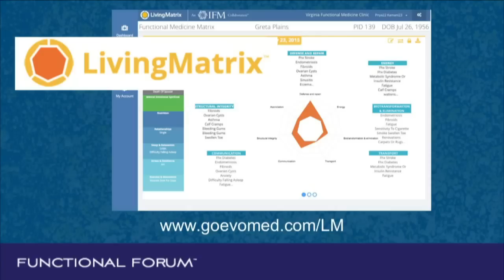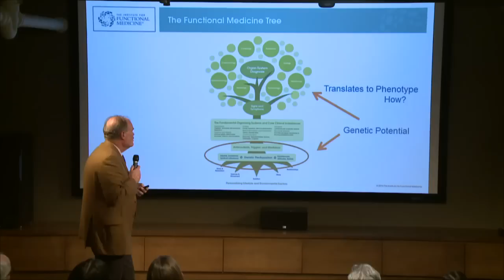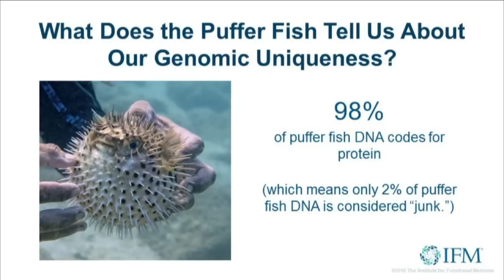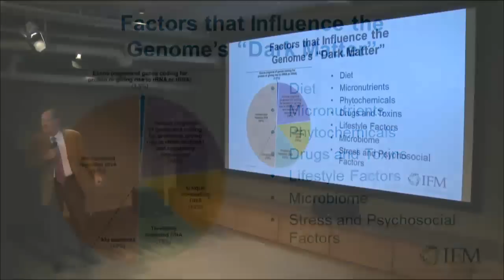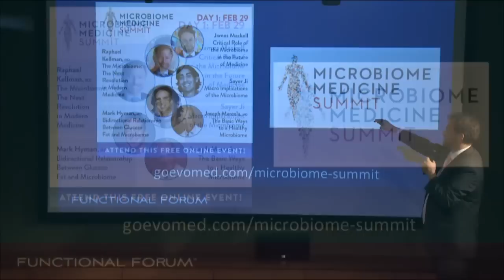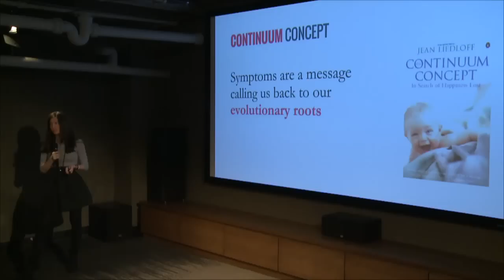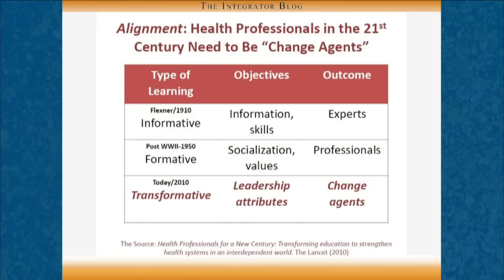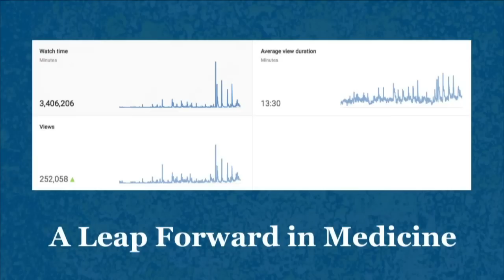A Leap Forward in Medicine - Functional Forum March 2016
Evolution of Medicine Presents: A Leap Forward in Medicine - Functional Forum March 2016

The Evolution of Medicine is excited to be back in New York City on “Leap Day 2016” with one of our most exciting programs ever, in collaboration with the Institute for Functional Medicine.

We are thrilled to welcome, for the first time live, Dr. Jeffrey Bland, the “Father of Functional Medicine” giving a 30 minute keynote from the cutting edge of genomics entitled “Genetic Dark Matter: Decoding the Force Within”

He is joined by Functional Forum fan favorite, Dr. Kelly Brogan who will be celebrating the release of her first book “A Mind of Your Own” giving a talk on what a “Leap forward in Medicine” looks like from her unique perspective.

They are joined on the panel by long time integrative medicine campaigner John Weeks and the host of the upcoming PBS show on Integrative and Functional Medicine Dr. Gerry Curatola.

This episode will address the following questions:

[+] What is genetic dark matter and how can we influence good heath in our patients?
[+] What will the leap forward in medicine look like and who will be able to participate?
[+] What is the emerging role of functional and integrative health professionals in the new medical system?

The original live transmission featured a video from ZDoggMD, you can find out more about him